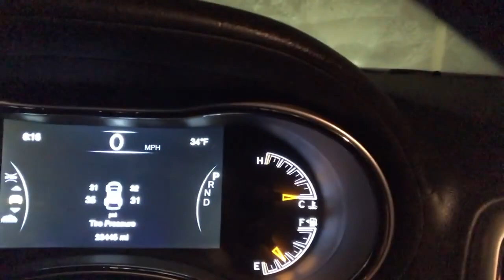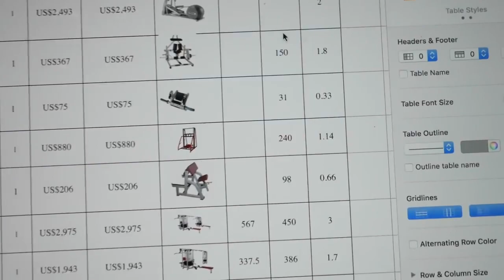The Life Of a gym Owner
Gym owner
gym videos and some of funny gym videos
 my website for pets care